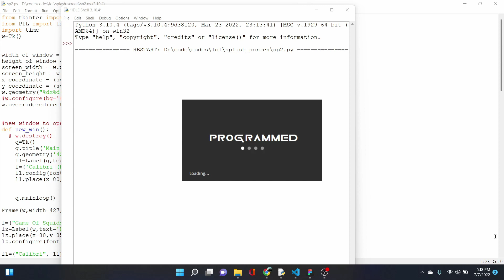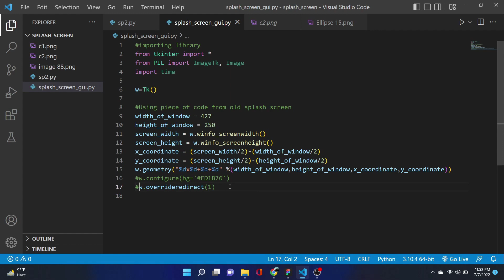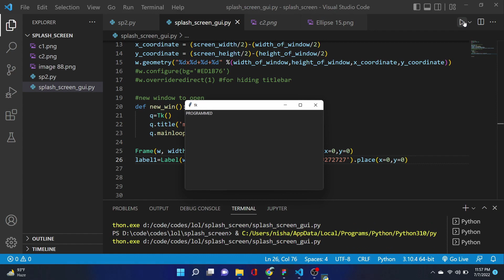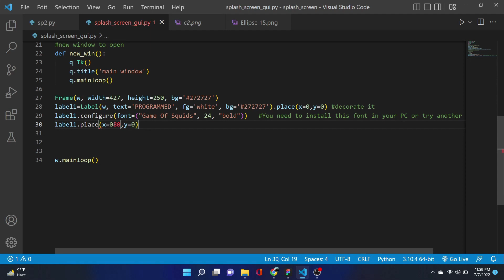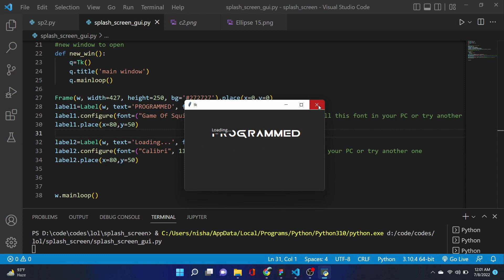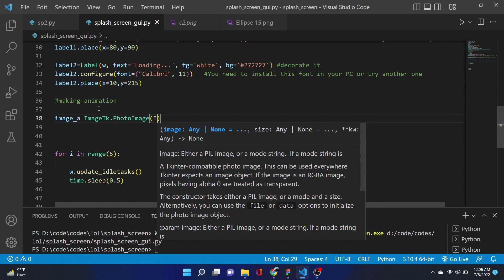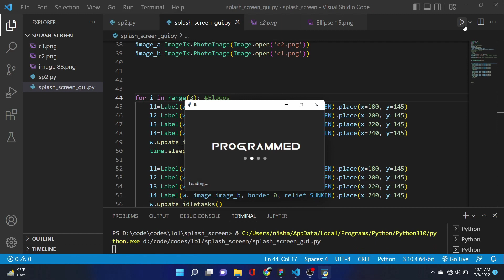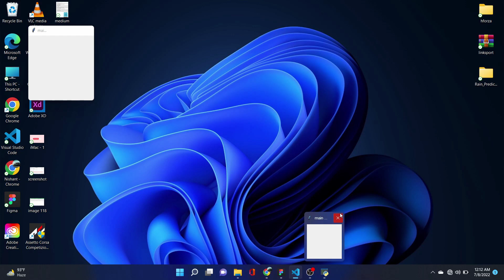Creating a Stunning Splash Screen in Python using Tkinter: A Step-by-Step Guide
Make Amazing Splash Screen in Python using Tkinter and use it in your projects